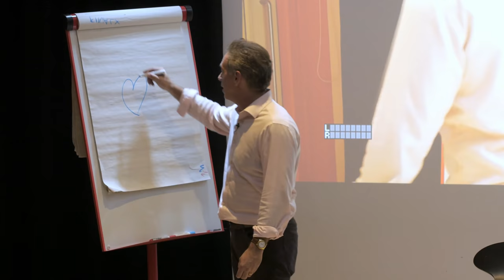Michael Neill - Falling in Love with Your Business - A Fountain Partnership, Culture Shock Event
Out of all the events we've put on, this one has had, by far, the best feedback.

In this talk, Michael Neill shares his insights to help business leaders fall in love with their work again, and significantly reduce their stress levels while also improving performance.

Introductions are given by Rebecca Lewis Smith and Marcus Hemsley of Fountain Partnership.